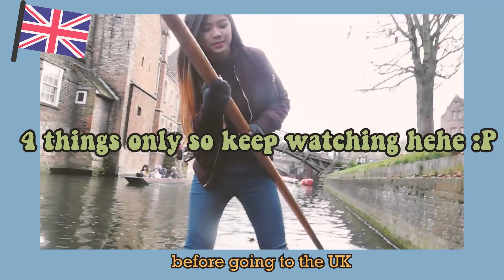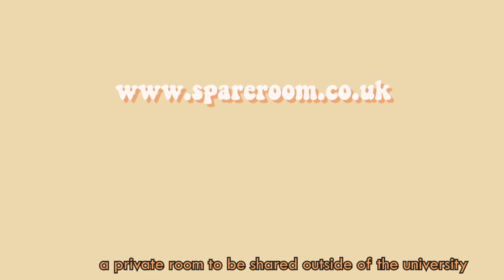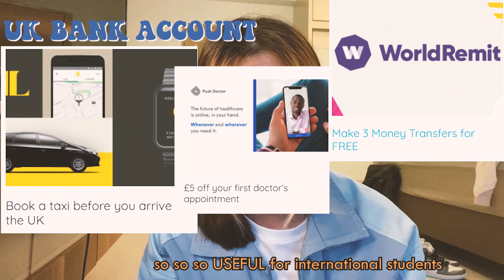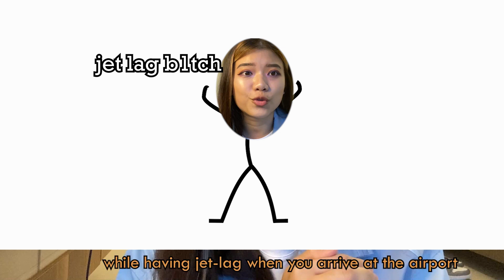4 things to know before studying abroad in UK - Malaysian international student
The Queen called me & asked me to tell y'all to check out UK Survival Service by Great British Mag

Intro (0:00)
Accomodation (0:21)
UK Bank Acc (1:25)
Great British Mag UK Survival Service (2:20)
UK Phone Network (2:36)
Great British Mag Discount code(3:22)
What to Pack to UK (4:03)
Outtro (5:48)

Link up cuz i need friends:
✨*I just created an instagram filter called Asian tears! check it out on my profile!*✨

in the progress of producing some music..

If u love Frank Ocean, hit me up :3 let's be music buddies

✨Q&A
1. About me:
Malaysian, 25 years old, unemployed registered lawyer who loves memes and food. Would probably die to travel.
No, I'm not mixed, I'm Chinese, I think.

2. Filming Equipments:
- Camera: Iphone 11 pro max and Canon g9 x mark II (the one with the trash mic lol)
- Voiceover recording: my phone
-Ring Light: from lazada, I couldn't find the exact link sorry :(
- Tripod: some random phone accessories shop in Ipoh, it's 160cm height, perfect for travelling alone :P